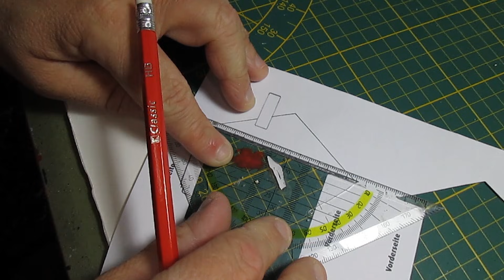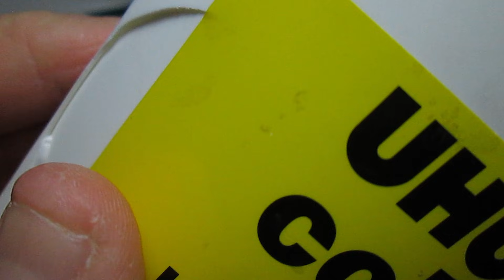StwKirchheim Teil 2 – Pfannendach einfach selbst machen – TUTORIAL MODELLBAU kunstmichiworld 128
WAS IN DIESEM VIDEO ABGEHT:
Im 2. Teil der Reihe „Faszination Einheitsstellwerk“ mit der H0-Modellumsetzung des Stellwerks Kirchheim (Unterfranken) beschäftigen wir uns mit dem Erker-Bunker, den Fenstersimsen und vor allem mit der Anfertigung des Hartschaum-Daches in trickreicher, aber simpler Abklatsch-Prägetechnik... Das beeindruckende Vorbild-Stellwerk, seit vielen Jahren schon ein Lost Place, haben wir bekanntlich bereits im Video kunstmichiworld 124 besichtigt. Link zum verwendeten Heißdrahtschneider siehe weiter unten bei EQUIPMENT. Als Bonus gibt’s in diesem Video noch wundervolle Markelsheimer Winterimpressionen. Nun wünsche ich euch viel Spaß! :)

;) Und wenn ihr könnt, gebt doch bitte ein MOTIVATIONSSIGNAL (Infos im Video)! Mega THX! :)

Alle ggf. zu erkennenden Personen sind gemäß deutschem Kunst-Urhebergesetz §23 nur Beiwerk. (Ein Gesetz steht laut Rechtsauskunft über einer Verordnung, so auch über der neuen DSGVO der EU.)

EQUIPMENT:
Als Amazon-Partner verdiene ich an qualifizierten Verkäufen:

LINKS:
Zu Partnern:

Martin C. Jung / Michael R. Gauß
u. a. sowie Youtube-Audio-Mediathek

Die hitzig dampfenden Ausscheidungen des Lebens in der Kreativkultur-Kate Markelsheim.

Michael Robert Gauß
Kreativkultur-Kate Markelsheim
97980 Bad Mergentheim
kunstmichiworld 128
StwKirchheim Teil 2